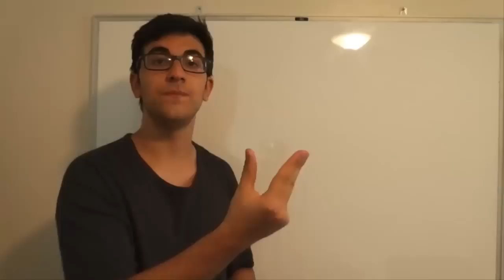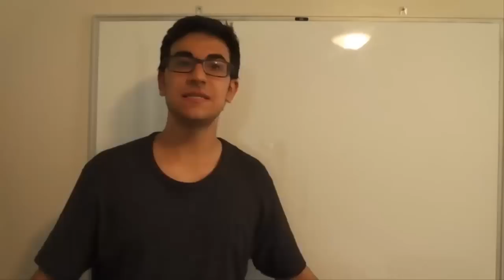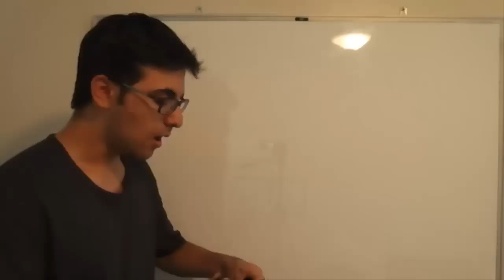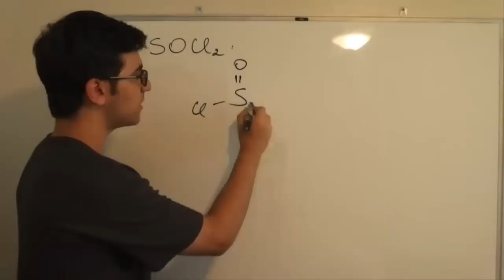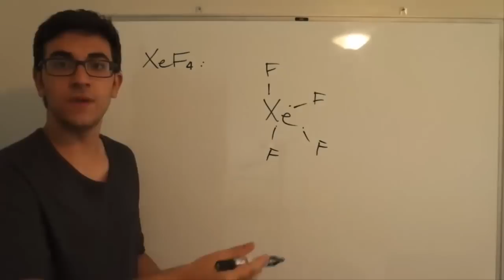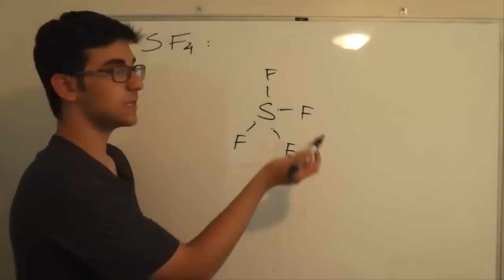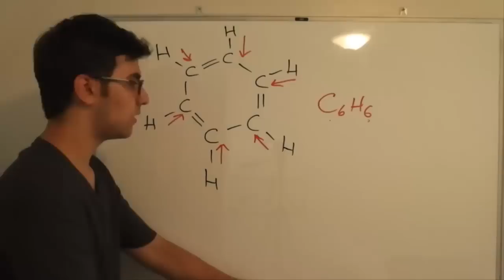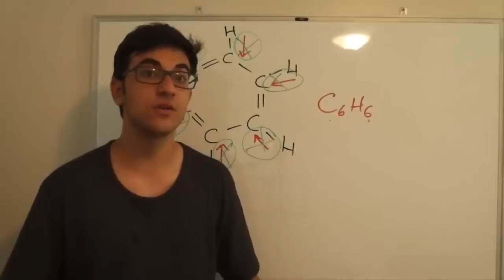POLARIDADE DAS LIGAÇÕES QUÍMICAS (Para entender Geometria Molecular) 2/2 | EXATAS EXATAS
Prontos para continuar a estudar a geometria das moléculas vendo a polaridade? É simples, basta saber desenhar as geometrias principais e ter uma noção de eletronegatividade.